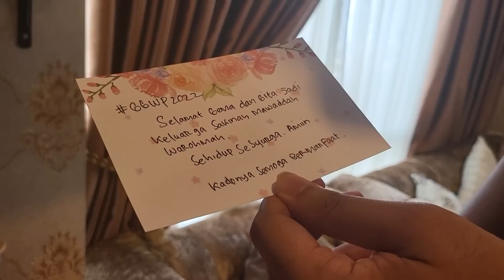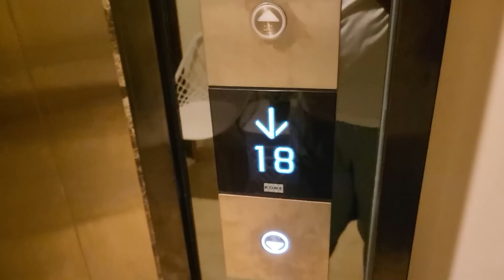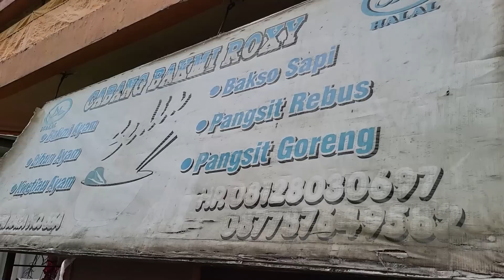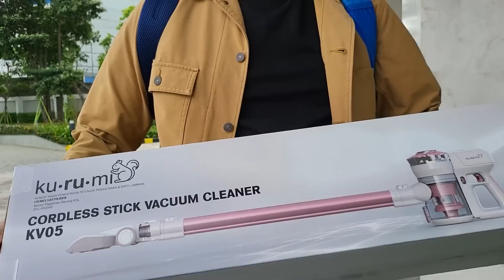Makanan Di Menteng Enak Banget ! - Vlog